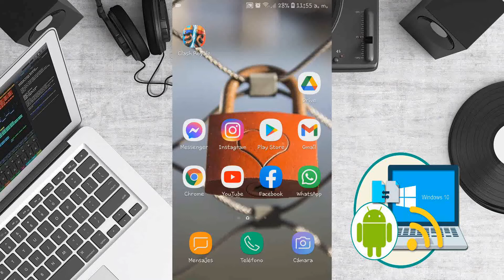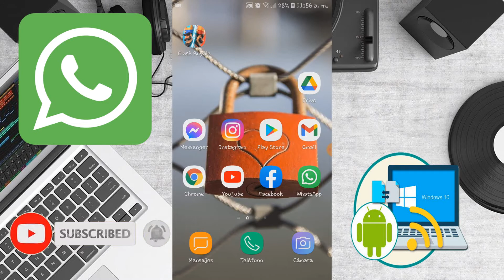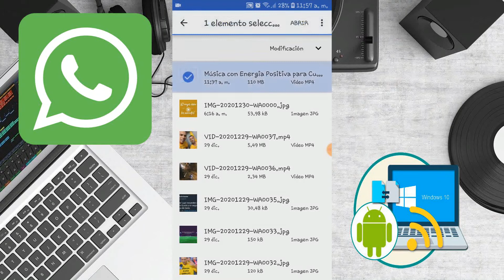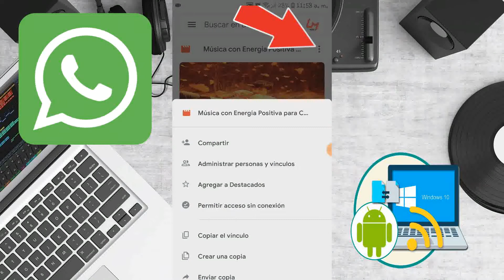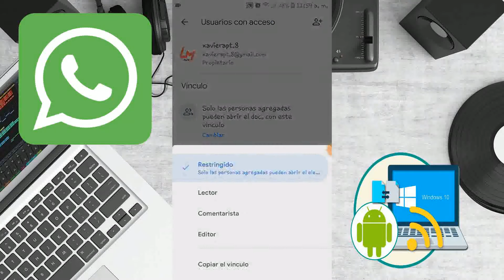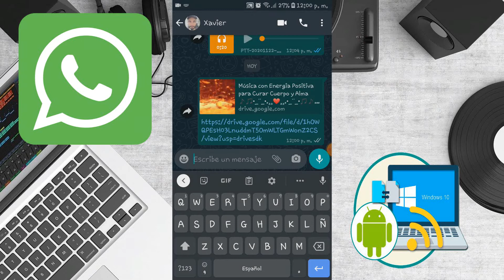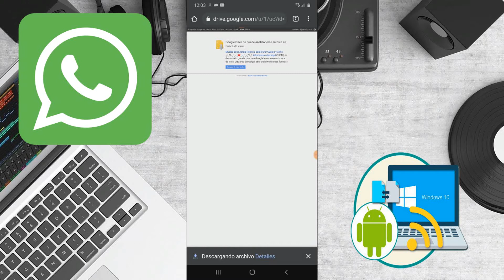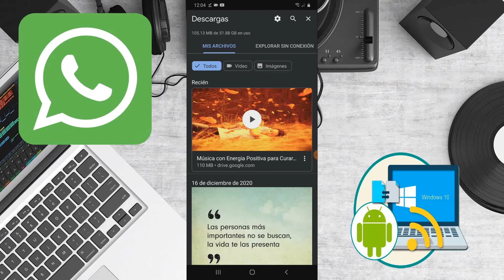Como ENVIAR ARCHIVOS PESADOS por WHATSAPP - Enviar Videos Pesados por Whatsapp más de 100MB ✅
👉Te invito a conocer 2 formas mas para enviar archivos pesados por whatsapp

➡️ Que tal amigos en este video te voy a enseñar a enviar archivos y videos pesados de más de 100 MB por whatsapp sin perder calidad y de manera rápida, espero que te sirva recuerda que puedes compartir y suscribirte al canal. ✅

ISRC: USUAN1200061